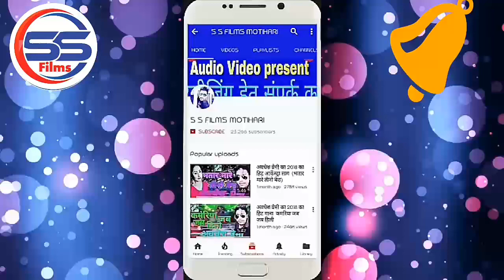Pradeshi Piya Yadav । पियवा बाटे बदमाश खेलेला दिन भर ताश । Superhit Bhojpuri Song 2020 ।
◆ Album :- पियवा बाटे बदमाश खेलेला दिन भर ताश

◆ Song :- पियवा बाटे बदमाश खेलेला दिन भर ताश

◆ Singer :- Pradeshi Piya Yadav

◆ Maa Vaishno Studio Delhi